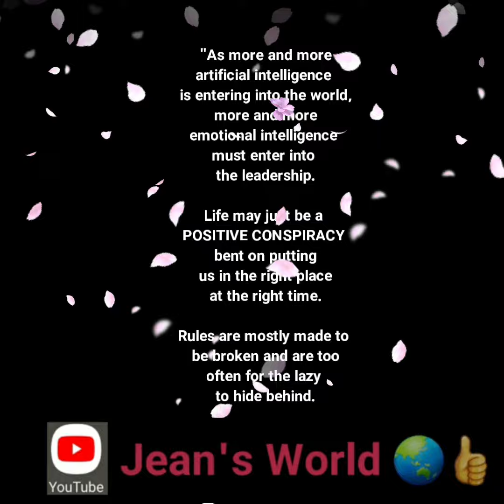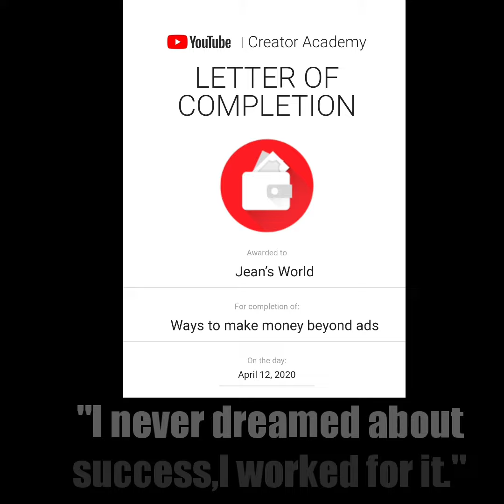"A well-educated mind will always have more solutions than endless excuses."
"THE MORE INFORMED YOU ARE,THE LESS IGNORANT AND AGRESSIVE YOU ARE."